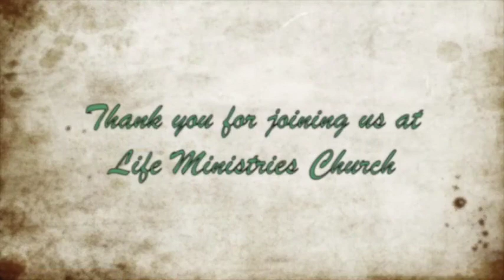LMC Sunday Service 02/28/16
Life Ministries Church

Message by Pastor Rick